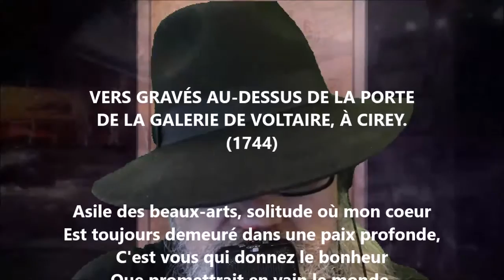Au-dessus de la porte... à Cirey - Voltaire lu par Yvon Jean